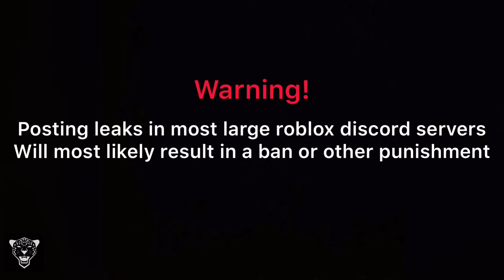Pet Simulator 2 LEAKS Update 4 (3)